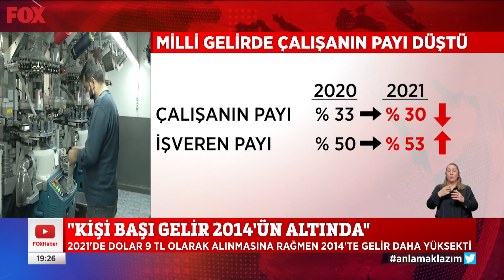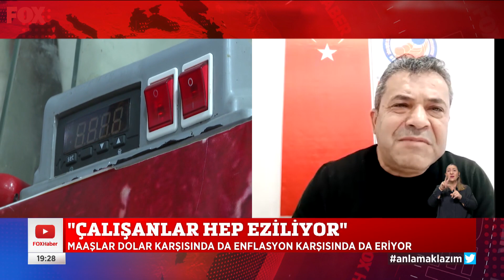Çalışan büyümeden pay alamadı... 1 Mart 2022 Selçuk Tepeli ile FOX Ana Haber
Çalışan fakirleşti, patron zenginleşti... 1 Mart 2022 Selçuk Tepeli ile FOX Ana Haber yayında hemen izle!